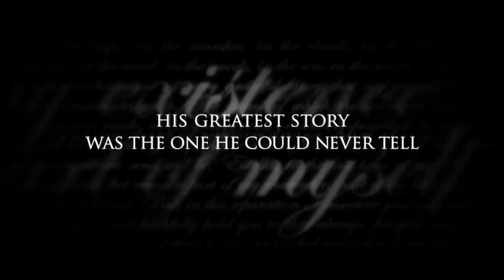The Invisible Woman official movie trailer - Ralph Fiennes, Felicity Jones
The Invisible Woman trailer in HD - starring Ralph Fiennes, Felicity Jones, Kristin Scott Thomas, Tom Hollander - directed by Ralph Fiennes - At the height of his career, Charles Dickens meets a younger woman who becomes his secret lover until his death.

THE INVISIBLE WOMAN 2013 Movie
Genre: Drama
Director: Ralph Fiennes
Starring: Ralph Fiennes, Felicity Jones, Kristin Scott Thomas, Tom Hollander

Most of Charles Dickens' acclaimed work as an author is well known, whether it's "Oliver Twist" or "A Tale of Two Cities" or "Great Expectations" or "A Christmas Carol," all stories that have been adapted to the big screen either directly or influencing other movies. What some may not know is that he had a mistress named Nelly Ternan for 13 years right up until his death, something accounted by Claire Tomalin in her book "The Invisible Woman." The Invisible Woman movie trailer 2013 is presented in full HD 1080p high resolution.